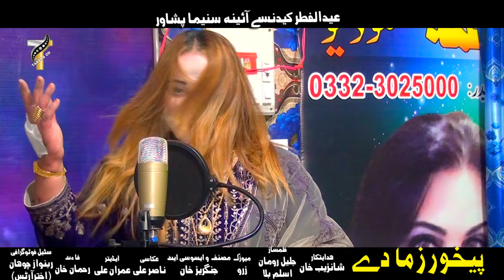Chak ye Achawali dy song || Film pekhawar zama dy,, Asghar cheema ,, karina jan